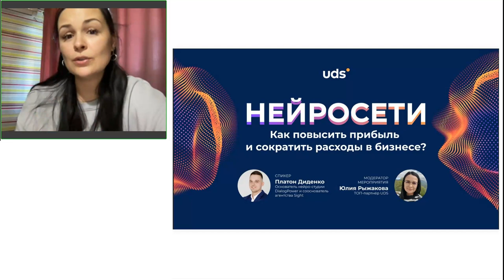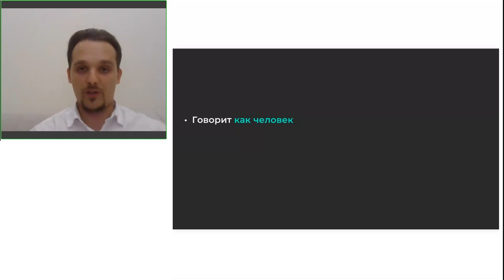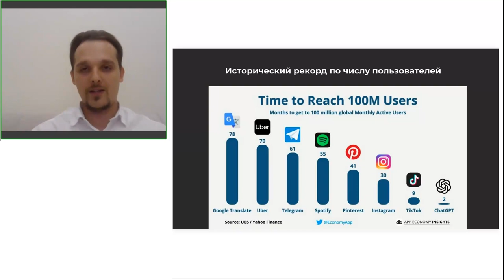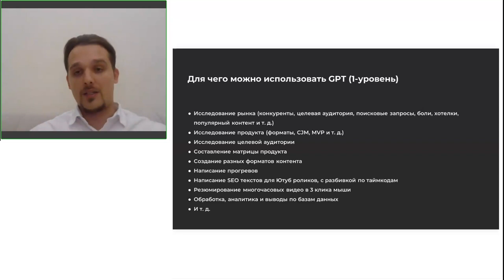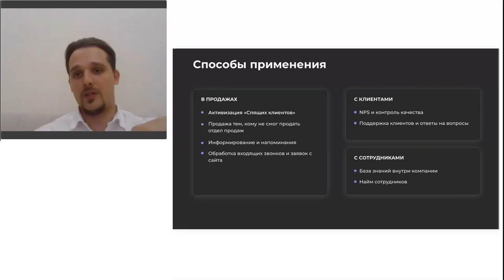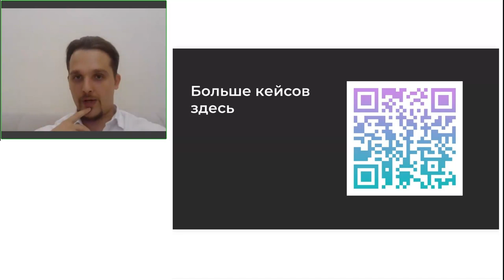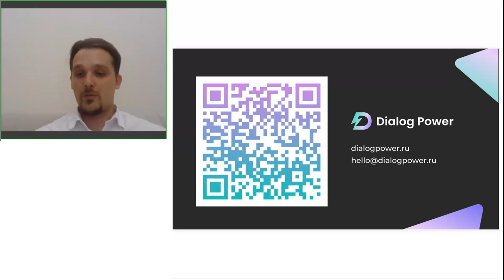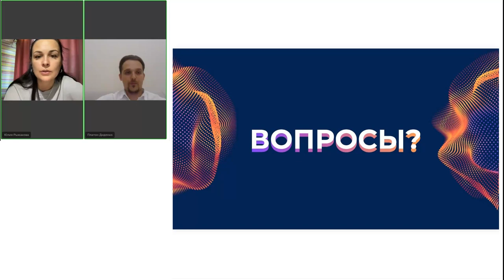ЗАПИСЬ ВЕБИНАРА «НЕЙРОСЕТИ: КАК ПОВЫСИТЬ ПРИБЫЛЬ И СОКРАТИТЬ РАСХОДЫ В БИЗНЕСЕ?»